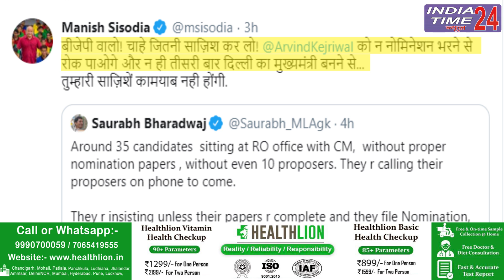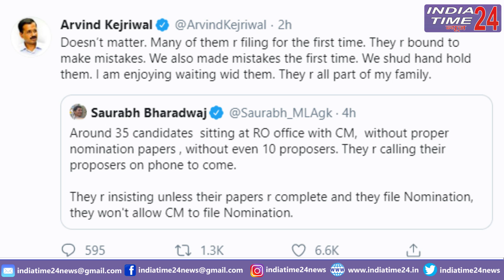घंटों लाइन में लगने के बाद Kejriwal ने भरा नामांकन, सिसोदिया ने BJP पर लगाए आरोप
दिल्ली चुनाव के लिए नामांकन के आखिरी दिन मुख्यमंत्री अरविंद केजरीवाल ने परचा भर दिया लेकिन अरविंद केजरीवाल को लंबा इंतजार करना पड़ा  क्योंकि जामनगर हाउस के RO ऑफिस में काफी भीड़ रही . मुख्यमंत्री के नामांकन में होती देर को लेकर आम आदमी पार्टी के कार्यकर्त्ता भड़क गए है। ... देखिये पूरी रिपोर्ट इंडिया टाइम 24 न्यूज़ पर।